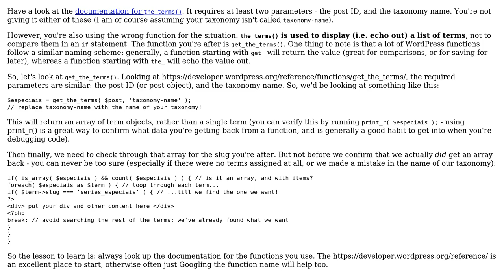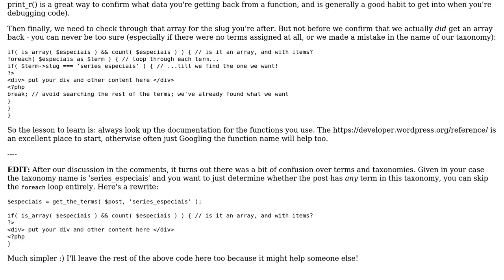Wordpress: Filtering elements by taxonomy slug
With thanks & praise to God, and with thanks to the many people who have made this project possible! | Content (except music & images) licensed under cc by-sa 3.0 | Music | Images & others | With thanks to user Tim Malone user aarede and the Stack Exchange Network Trademarks are property of their respective owners. You are responsible for your own actions.